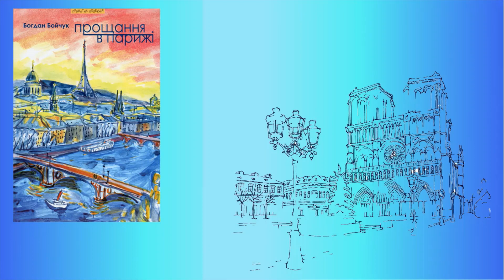Богдан Бойчук. "Прощання в Парижі" (уривки з міні-роману).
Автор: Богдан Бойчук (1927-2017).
Текст: уривки з міні-роману "Прощання в Парижі" (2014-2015).
Проєкт кафедри української літератури Волинського національного університету імені Лесі Українки "Слухаємо українську (літературу) / українське (СЛОВО)" : аудіо- та відеочитка, фото- та відеовізуалізація творів української літератури, листів, спогадів, щоденників українських письменників, іконографії, буктрейлери".
Читання 287.
Текст читає: Олена Маланій.
Подано за: Богдан Бойчук. Прощання в Парижі та інші тексти. Львів: ЛА “Пірамдіа” (Приватна колекція), 2016. С.7-58.
У відео використана обкладинка книги (худ. Соломія Лобода).